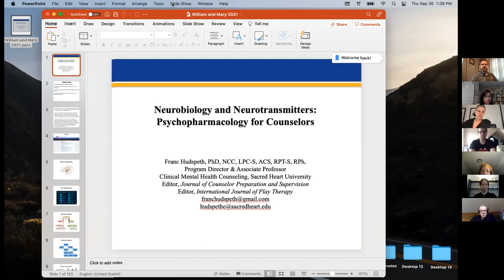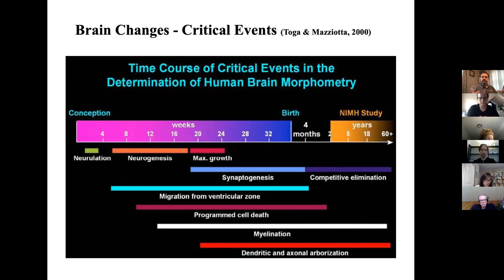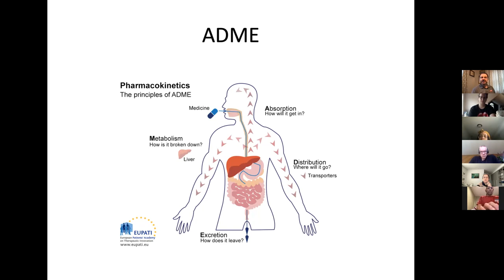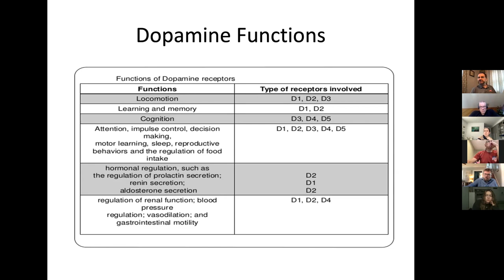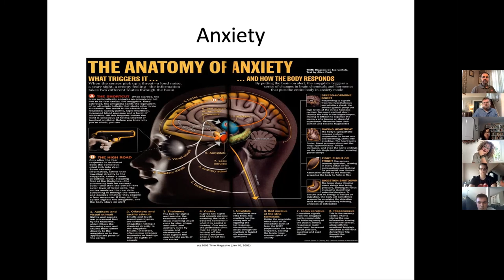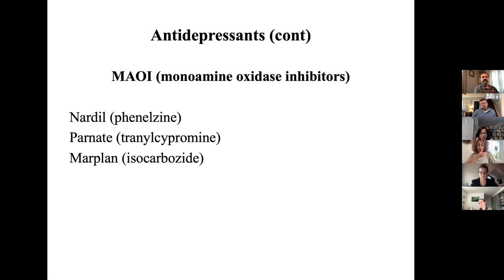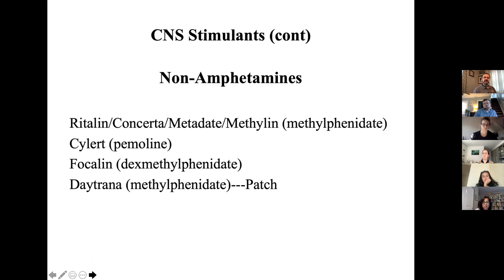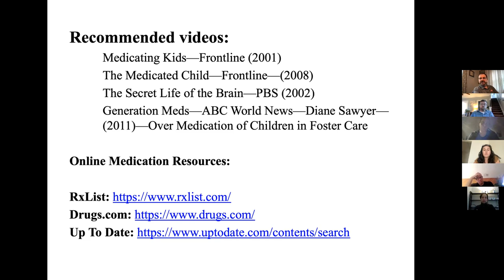Neurobiology and Neurotransmitters: Psychopharmacology for Counselors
Each year we see more and more individuals being medicated for behavioral and emotional issues. It may seem that a psychopharmacological treatment is considered prior to a counseling intervention. Twenty-five years ago, medication use was infrequent. Whereas now, medication is a common part of the treatment equation. With little control over this, it is part of our task as practitioners to understand the potential indications for medications. Medications do help many and some have relatively few side effects. However, all too often, in the process of finding regulation for the dysregulated, over medication and side effects occur. Whether the medication’s effects are intended or side effects, there will be changes in the way clients present and progress. The purpose of this webinar is to take an in-depth look at psychopharmacological treatments, their interactions, and their impact on the therapeutic process.

Learning Objectives:

Understand basic neurobiology, neurotransmitters, and brain functioning.
Identify common mental health medications and their mechanisms of action.
Conceptualize the interaction of the neurobiology of mental illnesses and medications.